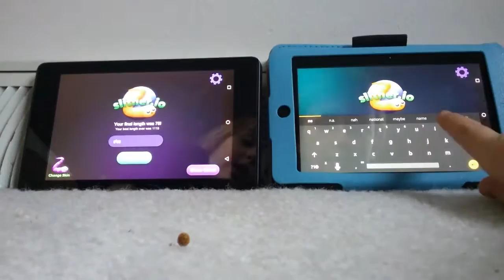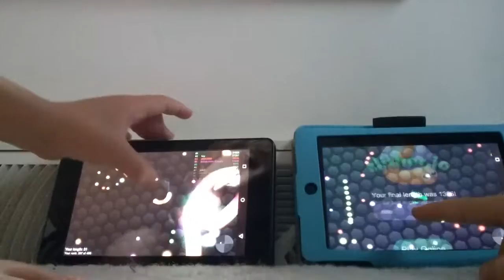Slither.io with nate and oliver